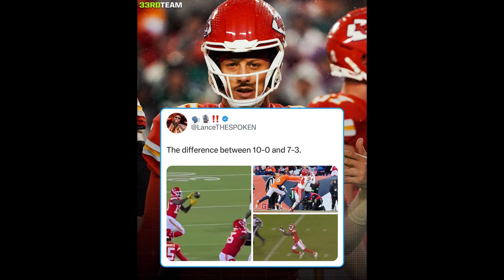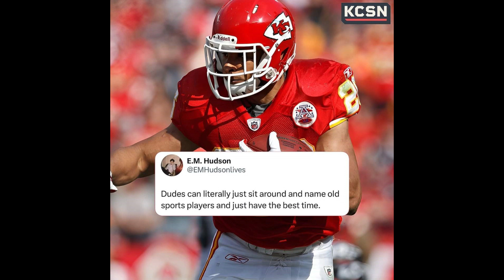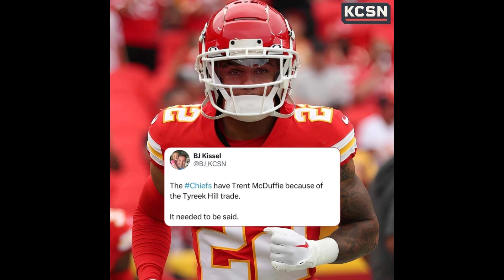THE ROMPER ROOM REMASTERED : Chiefs vs Bills, Postgame 12/10/23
Lots to talk about, here's my take on what happened yesterday, the season so far, next week and beyond!!